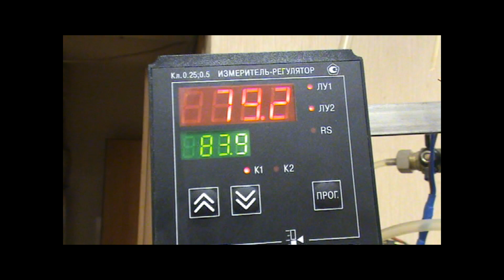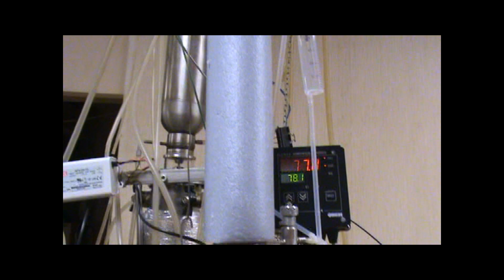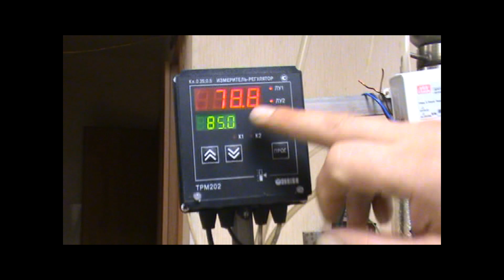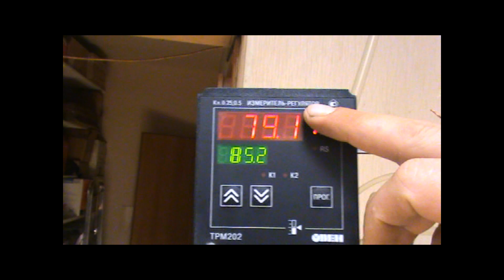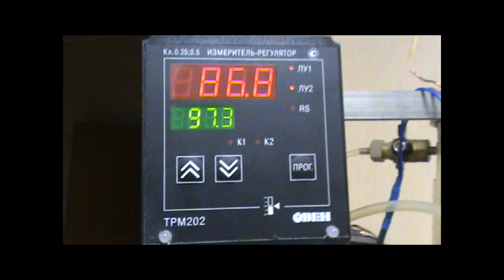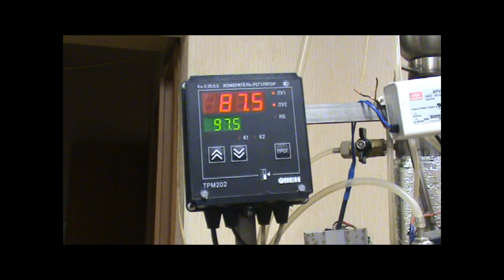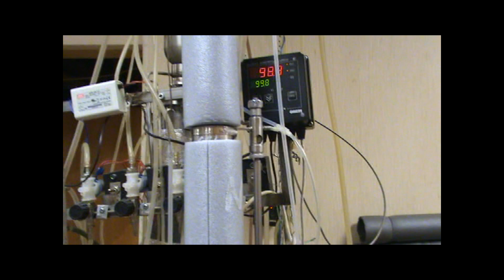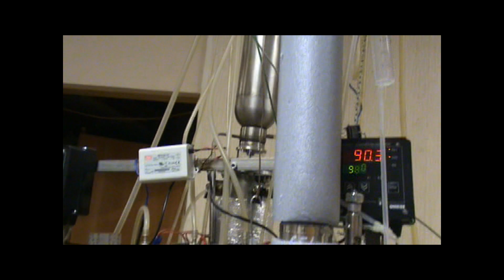Ректификация| Отбор с трех точек| Самогонный аппарат|Азбука Винокура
Все чаще на просторах инета обсуждается вопрос отбора в колонне с нескольких точек. При съемке ролика по ректификации,

аналогичный вопрос я озвучил В.И. Смирнову, основателю компании “Изобретатель”. Тогда он ушел ответа, чем вызвал некоторое недоумение у меня, но буквально через неделю, перезвонил и пригласил на испытание этого самого процесса, т.е. отбора фракций с разных точек. И вот сегодня я в испытательном центре компании и беседую с ведущим инженером компании, Василием Гузеевым, курирующим эту часть исследования.

Адрес "115054, г. Москва, ул. Дубининская, 57, стр.6"